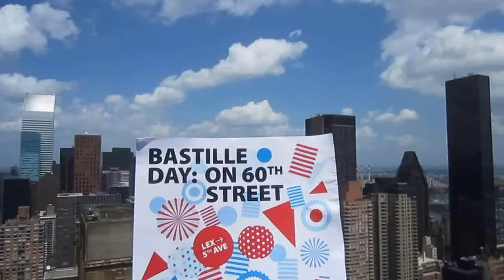CanCan Dance Bastille Day in New York July 14 . La Fete Nationale 14 Juillet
Cancan Dance on Bastille Day , July 14  , East 60th  street , little France in New York City. France Independence Day . La fete Nationale 14 Juillet.